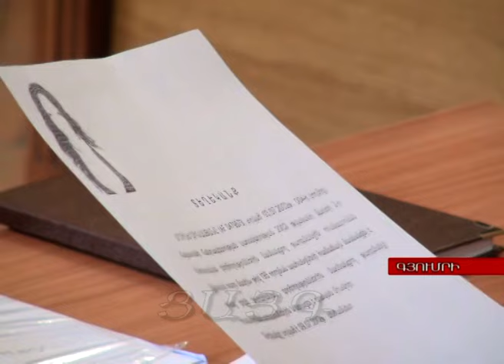"Տնակում օծանելիքի բույրը միշտ նույնն է եղել". վկա Սիմոնյան, -Tsayg.am-